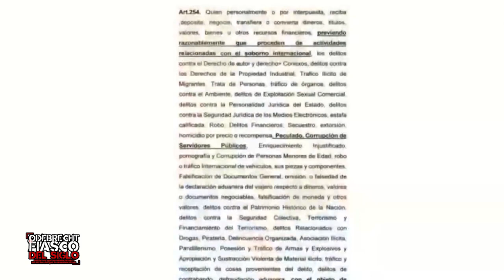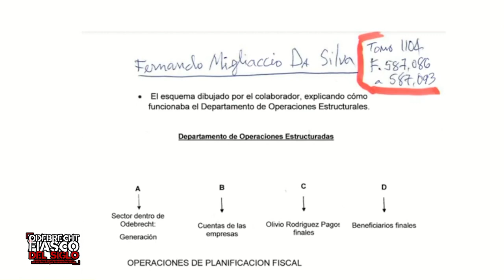Alegato de Alejandro Pérez en audiencia preliminar del caso Odebrecht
Alegato de Alejandro Pérez en audiencia preliminar en caso Odebrecht.

📈 Toda esta persecución política es porqué Ricardo Martinelli lidera la encuestas de cara al 2024 🥇